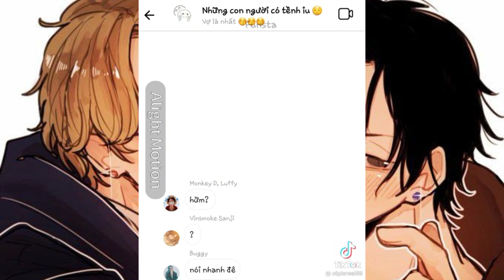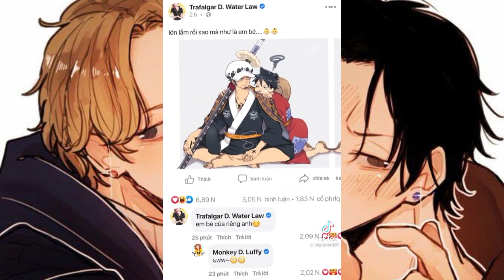[Đam Mỹ] Tik tok One Piece OTP #13